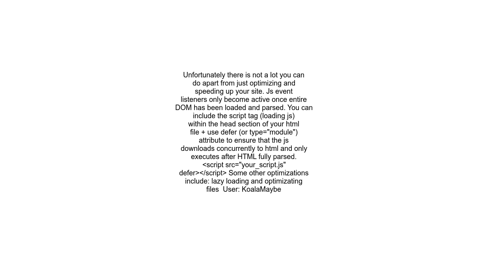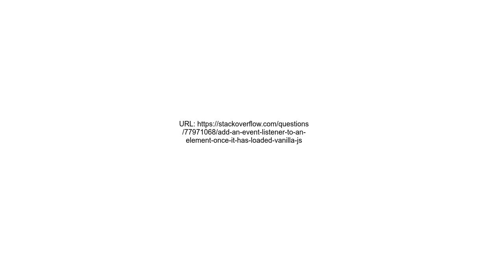Add an event listener to an element once it has loaded vanilla JS